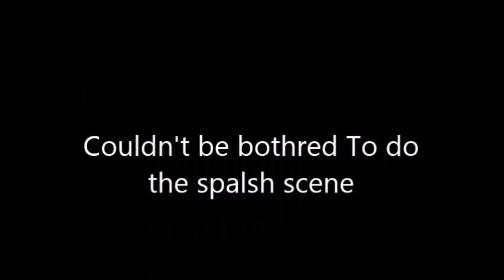I'm Fat Da Ba Dee 2 Or Is It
The Fat Controller Sings his song to BoCo but does he like it or not???

Okay this something new to my channel and hopefully I can try to explain this in a update video so for now enjoy my first video with animations.

I'm fat Da Ba Dee is owned by Big Phil Animations